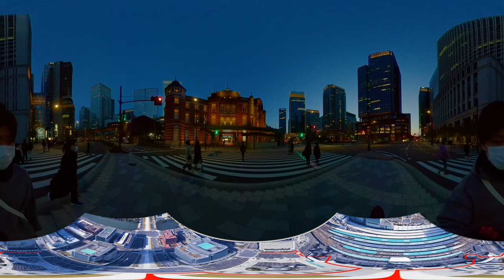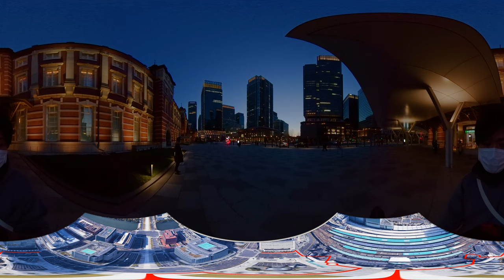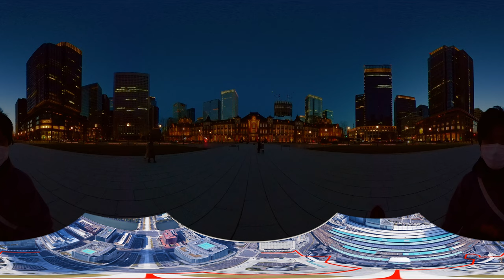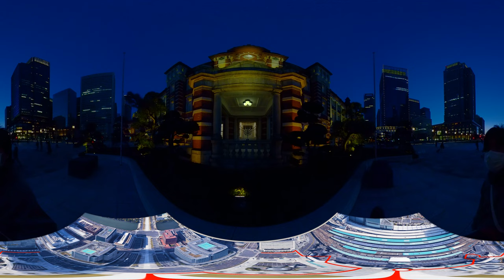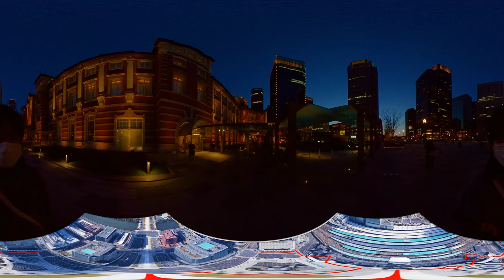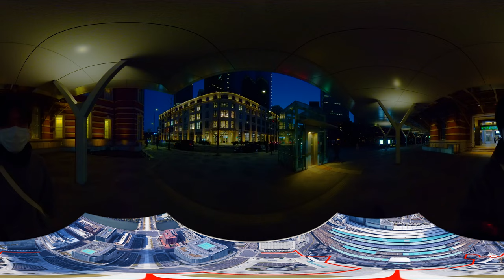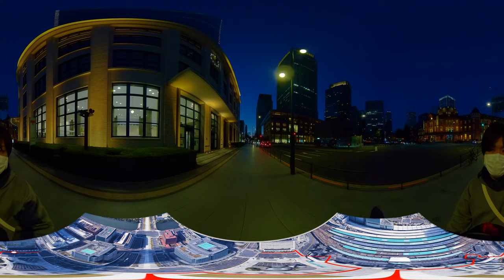[360 VR video] Tokyo Station at Night / Feb 2021【360度動画 / 8K高画質 / VR映像】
0:00 Opening
0:20 Start Walking
2:00 Marunouchi North Entrance of Tokyo Station
3:02 Tokyo station square
5:13 Directly in front of Tokyo Station
6:30 Closest to the front of Tokyo Station
8:03 Marunouchi South Entrance of Tokyo Station

To watch your favorite angle, drag or swipe the screen.
1440sHD or more is recommended quality in this 360° video.
You can change it with the "Quality" button in the settings.

※ For those watching in a PC
By reducing the screen of the browser, you can watch with a reasonably good image quality even if the image quality is low.

※ For those watching in a smartphone
In 360 ° videos, you can enlarge a part of the video or make the video wide-angle by zooming in / out (pinch-in / pinch-out).
Please use it as appropriate and enjoy it.